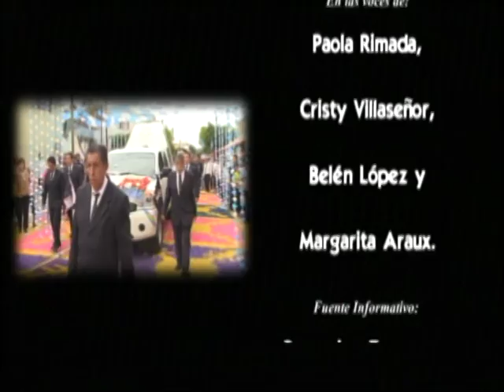La imagen de la V. de Zapopan en la parroquia San Antonio de Padua (Zalate) 21-07-2016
Vídeo Religioso